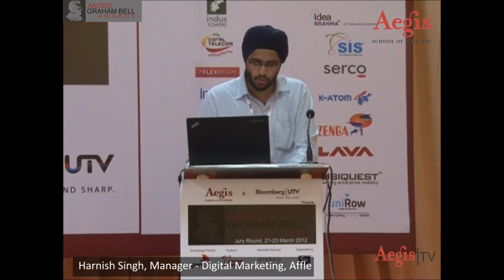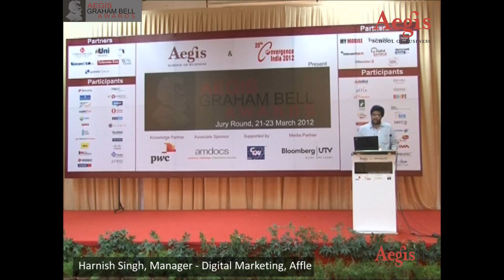Mr. Harnish Singh_Affle at 1st Jury Round of Aegis Graham Bell Awards 2012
Mr. Harnish Singh
Manager - Digital Marketing,
Affle

Presentation By Mr. Harnish Singh during 1st Jury Round of Aegis Graham Bell Awards 2012